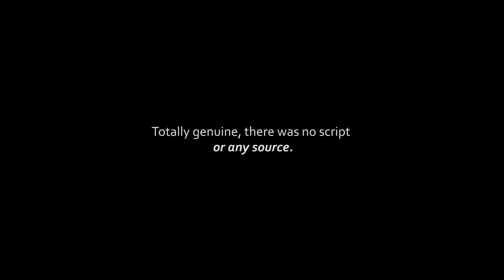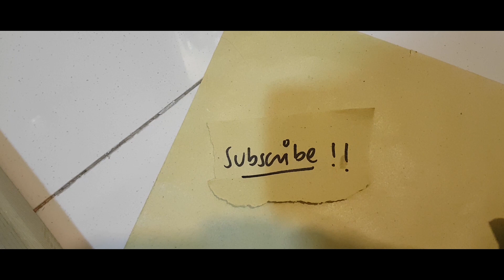Apki Tareef ? | About Myself | Chit Chat Session#1 | 2020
About Myself
1st Session 1st Faceoff. Aboutmyelf
I'll upload many sessions of different topics in the future !

Equipment & Software!

Shot by: Samsung Galaxy S7 Egde

This is an all original work of mine.